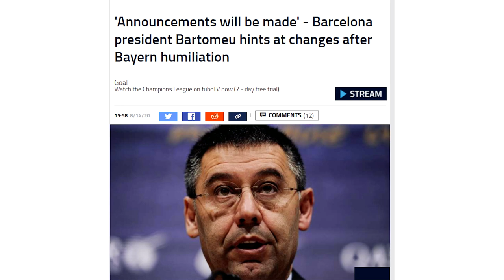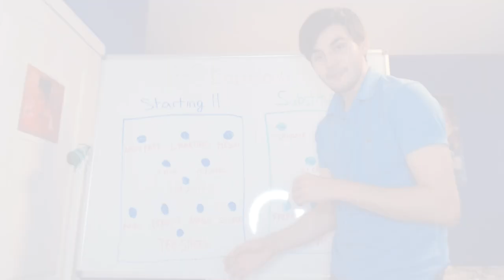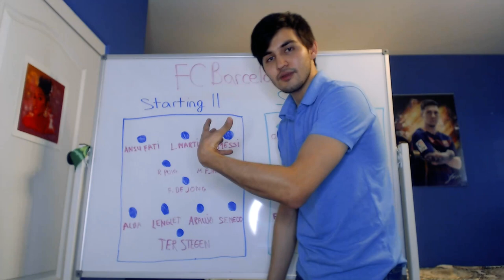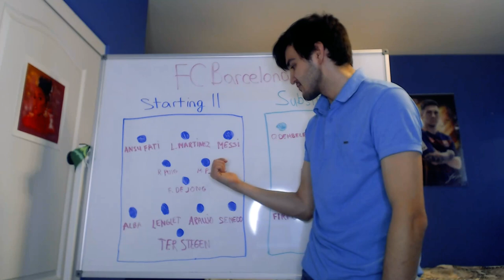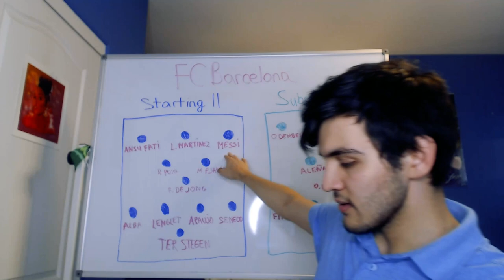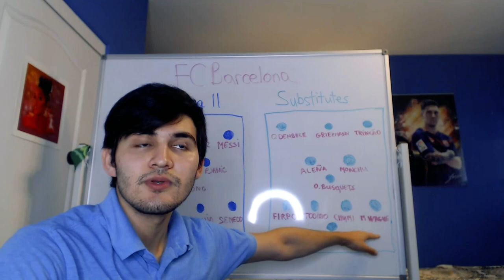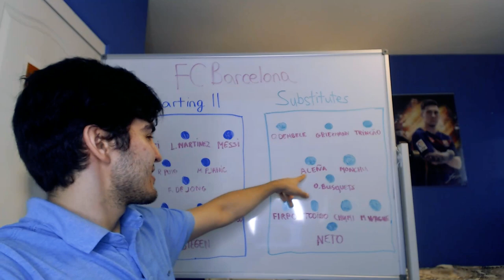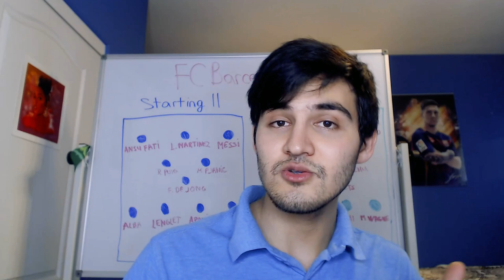Revolution at FC Barcelona. How to make sure the season 2020/21 is not a waste of time!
What to do next for FC Barcelona after humiliating 8-2 defeat to Bayern Munich? After a sleepless night, I was determined to answer this question. FC Barcelona fans are heart-broken and do not deserve it. We simply cannot let this keep happening.  Let's see what changes can be done in FC Barcelona to have a meaningful 2020/21 season.